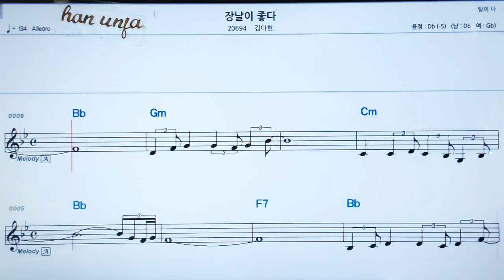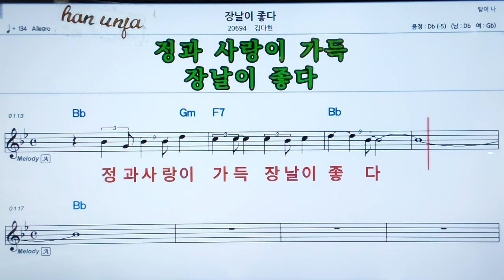💖장날이 좋다/김다현 👍MR,가라오케 악보 코드 가사 ,Karaoke반주